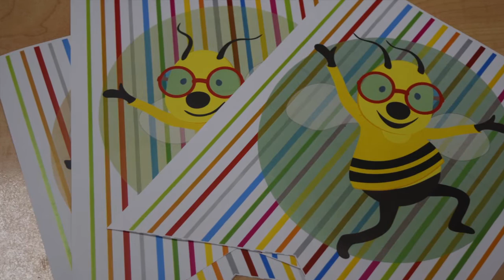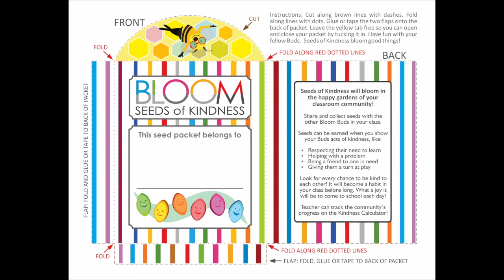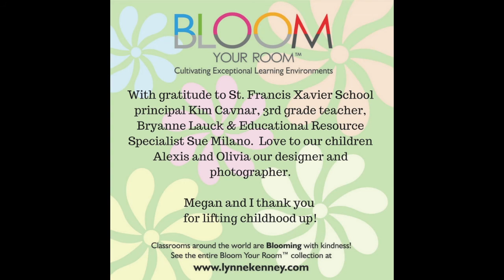We Bloomed A Room!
We Bloomed A Room! v 3 What a joy to Bloom a 3rd grade classroom. Share your videos as you Bloom your room @drlynnekenney, find more